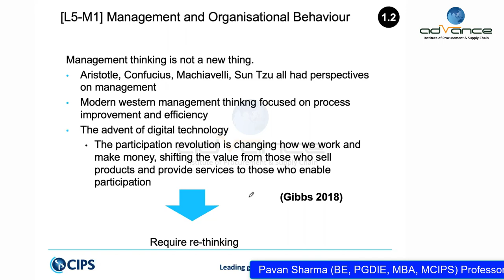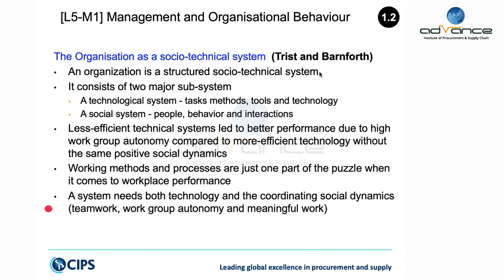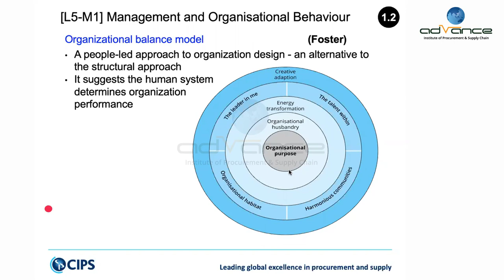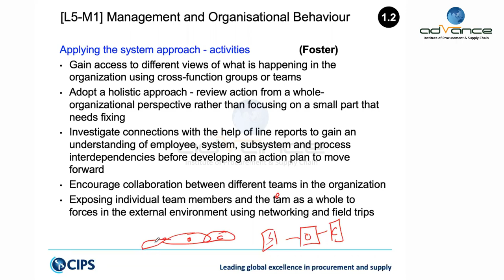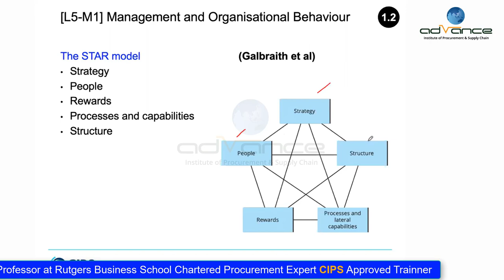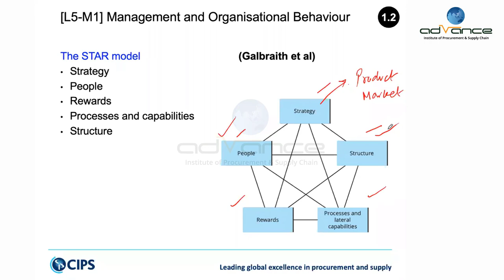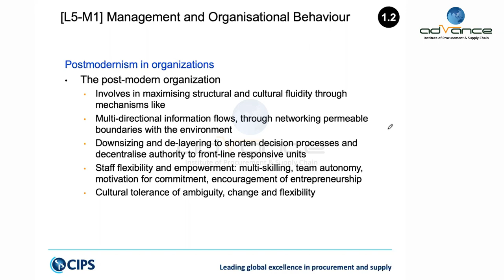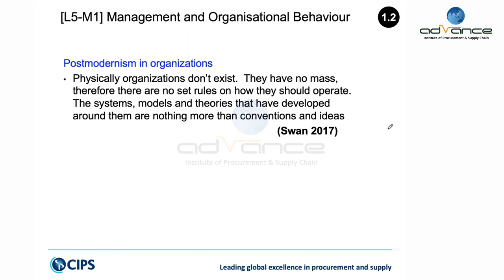CIPS Level 5 | Module 1 | Class-1 | Managing Teams and Individuals [L5M1]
Module aim(s)
Management is the administration of an organization, whether it be a business, a not-for-profit organization, or a government body. Management includes the activities of setting the strategy of an organization and coordinating the efforts of its employees or volunteers to accomplish its objectives through the application of available resources, such as financial, natural, technological, and human resources. In keeping with other organizational functions, those who manage procurement and supply activity must possess expertise in developing and fulfilling organizational and functional objectives. It is, therefore, essential that learners gain a wider appreciation of theories and techniques that relate to managing teams and individuals involved with the procurement and supply function.

Office Address:
Singapore: 51 Anson Road, 09-51 Anson Center, Singapore-079904
Vietnam: Violet House Building- 2nd Floor, 283 Dien Bien Phu Street, Ward 15, Binh Thanh District, Ho Chi Minh City, Vietnam
Sri Lanka: 14b Melder's place high-level road, Nugegoda, Sri Lanka as the 2nd party